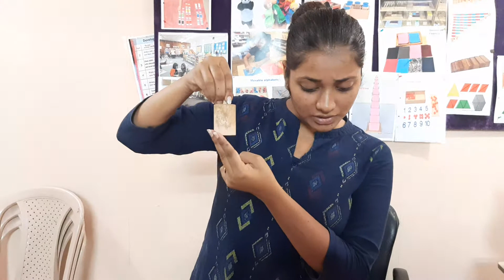what Is a Knobbed cylinder? # teacher training for kindergarten,Nursery teacher training video